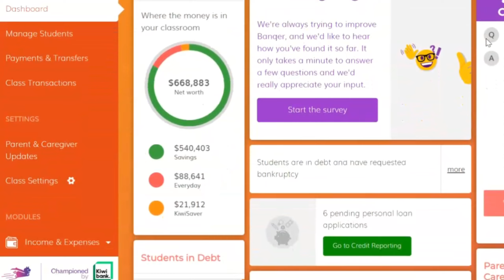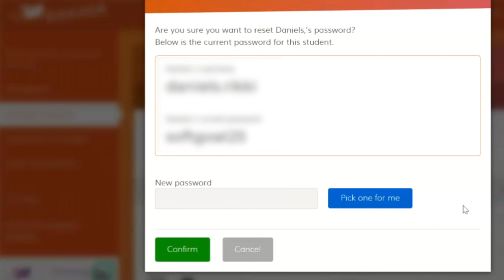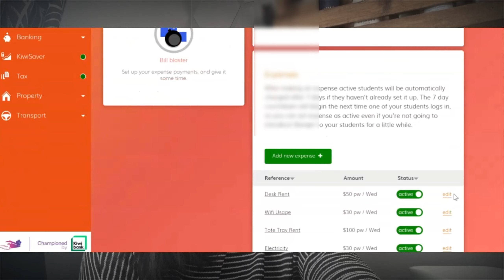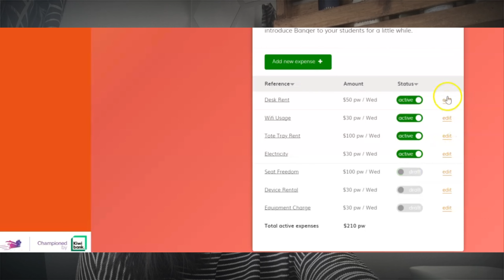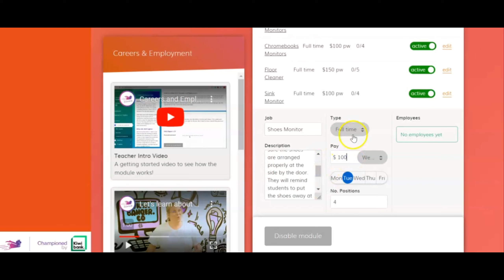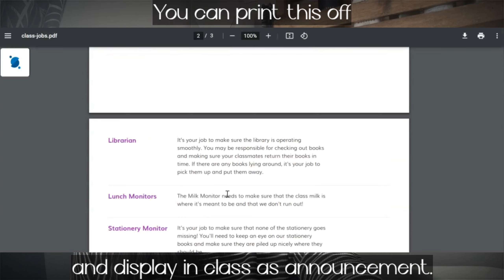Banqer (Teaching Primary Students Financial Literacy)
How I introduced Banqer to my Year 5/6 students for the first time.